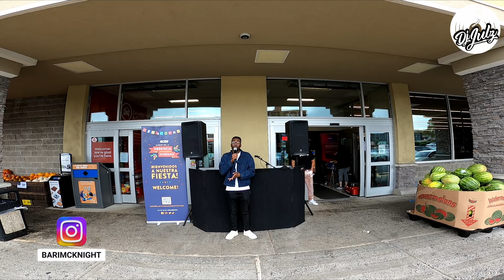Bari Mcknight @BariMcknight Live Performance @acme for Heritage Month Performance at Acme!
Welcome back to the channel! Here's the full set from @BariMcknight performance at the Acme in Yonkers form Hispanic Heritage month. S/o to  @gtuniversethenext10years62 @acme  Acme Markets & GT Universe for giving me the call to put this event together.

DJ Julz is one of New Jersey’s most popular and rapidly growing DJ’s for parties, clubs, and private events in the Tri-state area. Well known for his success in blending Hip Hop, House, Latin, Reggae, Soca and Top 40, he never fails to give the crowd exactly what they are looking for.

DJ Julz, an entrepreneur, also operates Blanco León, a street wear clothing brand and provides freelance video editing to major news networks and private companies.

➜Go Pro Hero 8
➜Sony ZVE-10
➜QSC K12
➜ Rane Seventy-Two Mixer
➜ GoPro Dual Battery Charger + Battery
➜ GoPro Protective Housing
➜ My Mobile Gig Travel Case
➜ Serato Control Vinyl
➜Furman power conditioner
➜Zomei Tripod

Willing to travel!